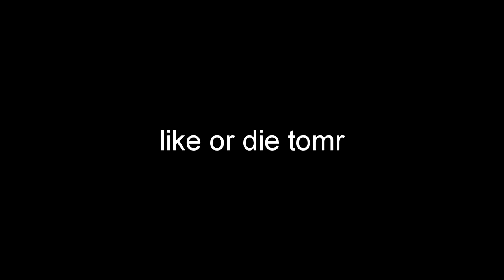Skeppy's Favorite Jump $1,000 - Challenge